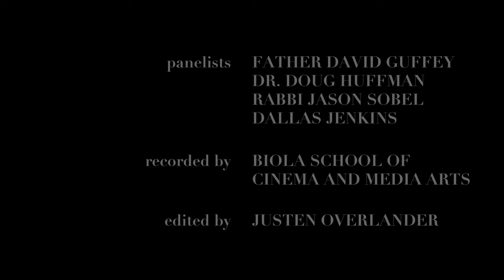The Chosen's biblical roundtables: Full episode one discussion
A Catholic, a Jew, and an Evangelical walk into a bar...

Maybe not quite, but we did have The Chosen's three biblical consultants gather to discuss each episode, including this discussion on Episode One of the series. We don't necessarily agree on everything, but it was important to hear from each of these faith traditions while scripts were written and again after the episodes were done.

Full episodes of all Biblical roundtables are available in our app under "Deep Dive"